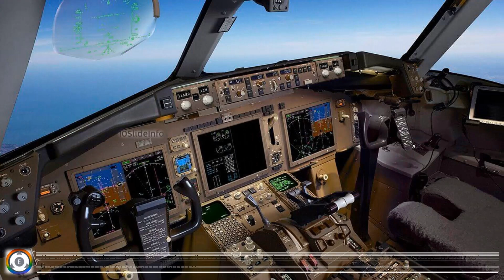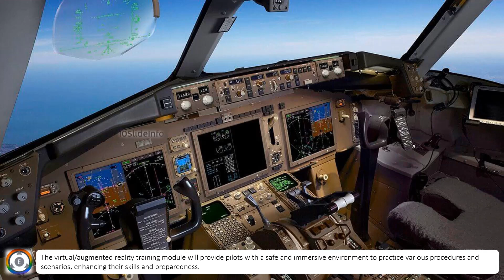HAL & IIT Madras Team Up | VR/AR Training Module for Hindustan-228